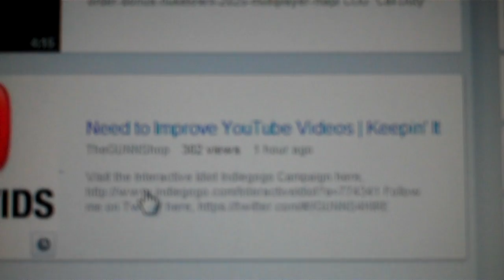Lets Help Out GUNNS4HIRE :)